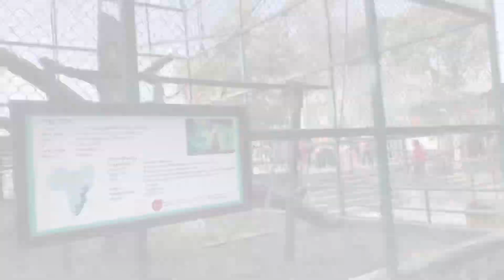A Safari into Nature's Embrace at Central Zoo | Where Conservation Meet Captivation | GS Travel Vlog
Unveiling the Wonders. A Safari into Nature's Embrace at Nepal's Central Zoo.  Where Conservation Meets Captivation